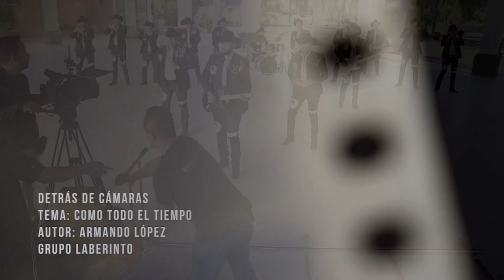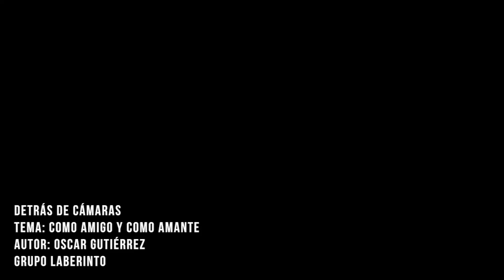Laberinto Sound Records presenta el detrás de cámaras los videos mas nuevos (detrás de cámaras)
Grupo laberinto nos muestra en esta nueva producción que cuenta con dos voces nuevas que aparte de interpretar escriben sus propias canciones una de ellas de armando López y la otra de Oscar Gutierrez “ el borre “ muy pronto veremos estos vídeos terminados, mientras les dejamos el detrás de cámaras